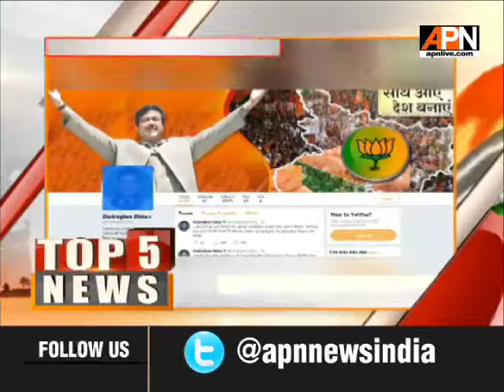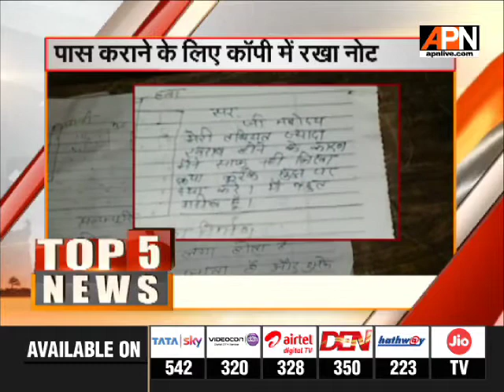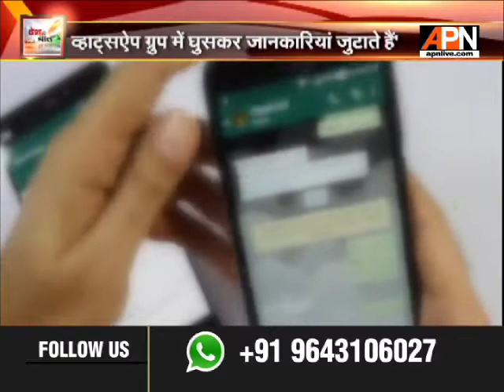APN Desh Ki Baat With Editor in Chief Rajshri Rai as of 19/03/2018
Twitter.com/APNNewsIndia
Facebook.com/APNNewsIndia